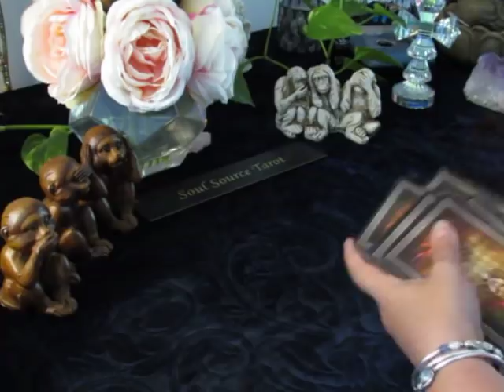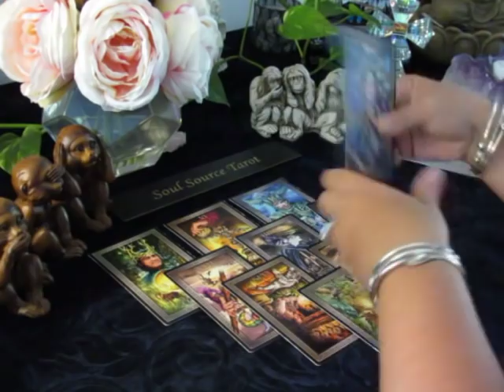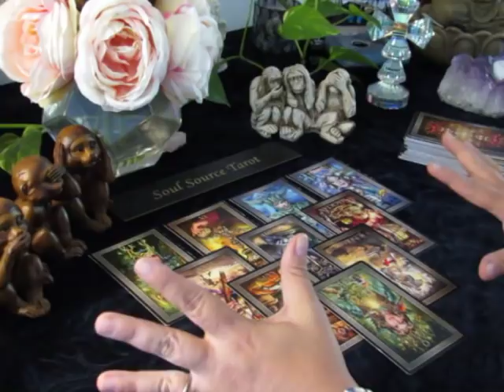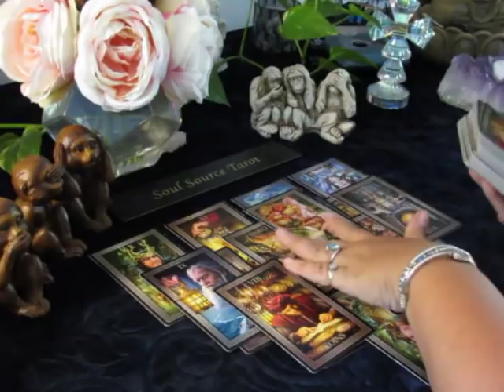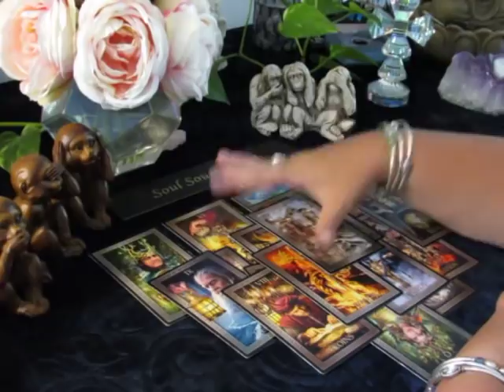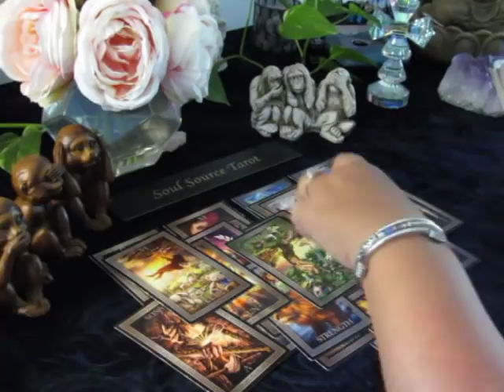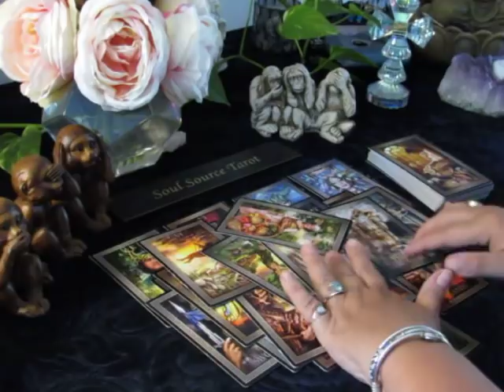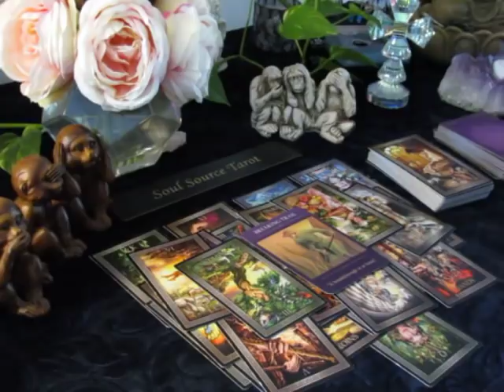~Libra~Is This Too Good To be True?~October 8-15 Libra October Tarot Reading